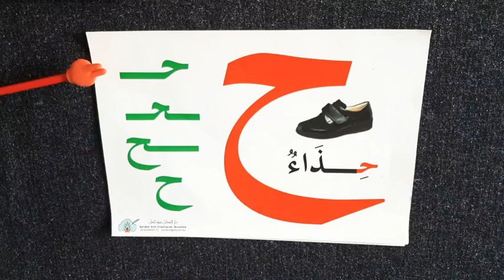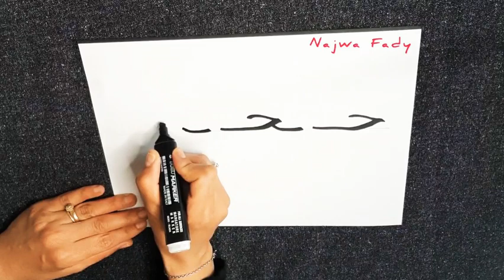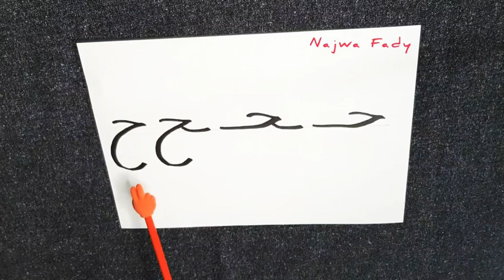arabic alphabet to write letter haa ح💚 come scrivere la lettera haa أسهل طريقة لكتابة حرف الحاء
حروف الهجاء،
الحروف العربية
أشكال حرف الحاء في اول الكلمة وسط الكلمة آخر الكلمة متصل واخر الكلمة منفصل
alfabeto arabo
come si scrive